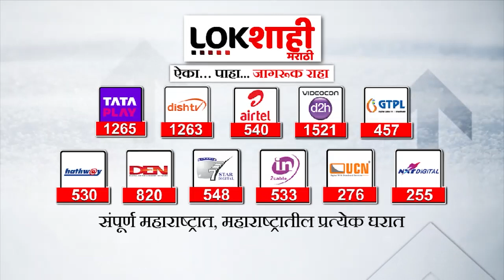Raju Shetti Meet Thackeray : राजू शेट्टींनी घेतली उद्धव ठाकरेंची भेट! 'या' मुद्द्यांवर झाली चर्चा